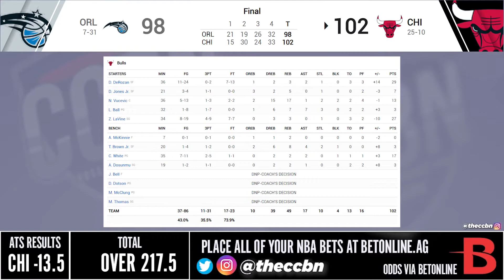魔術 vs 公牛 4/1/22 2021 22 NBA Season